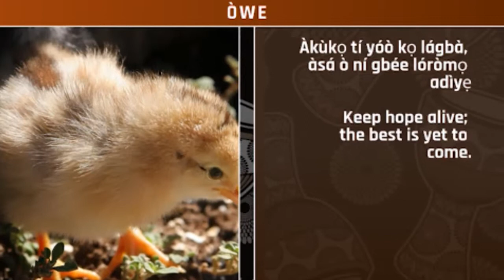JuneExtravaganza: Owe - Asa ati Adiye